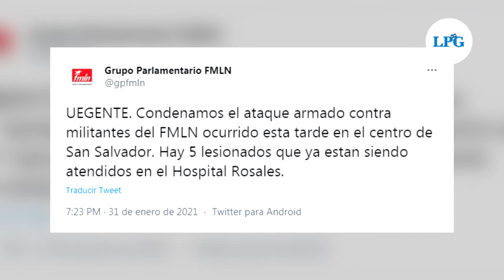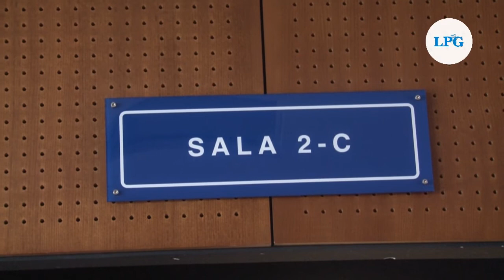Inicia proceso judicial en contra de los imputados en el ataque a simpatizantes del FMLN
Los abogados defensores en el caso se pronunciaron al respecto y dieron a conocer las expectativas sobre la audiencia inicial, realizada en la Sala 2-C, del Centro Judicial Isidro Menéndez

¡Visítenos!